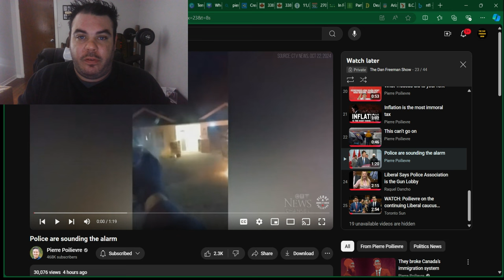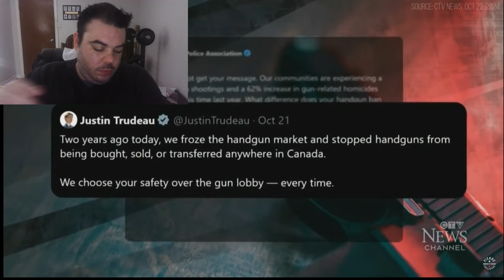Pierre Poilievre: Police Are SOUNDING OFF. Raquel Dancho SCORCHES Liberal